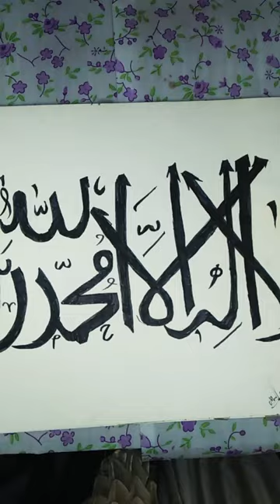my all sketches that I doo💜😇artage